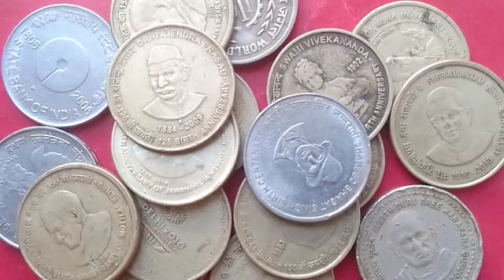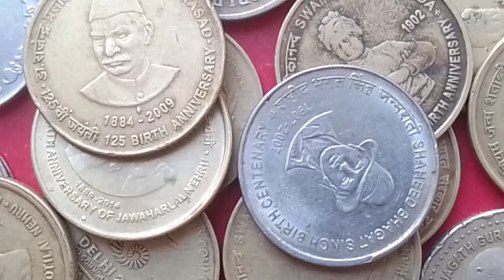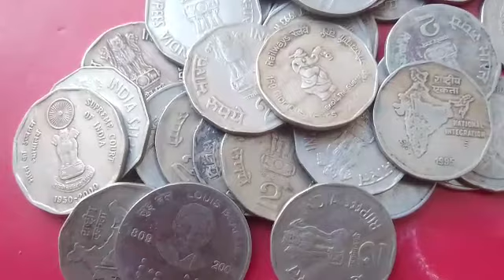smarak sikke kya hote he 🤔Kyu bnaye jate he ?